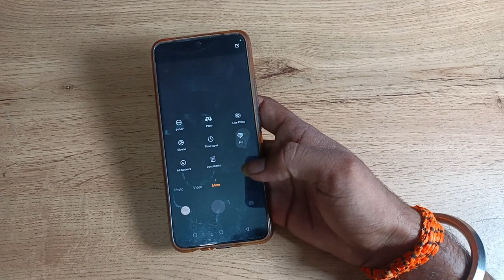How to use slow Motion video in vivo y91i , slow motion camera setting